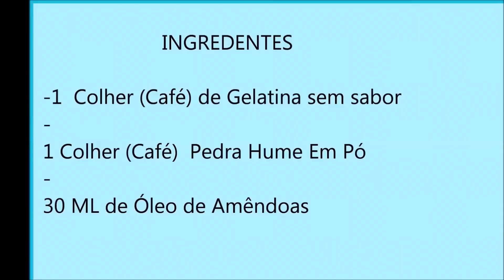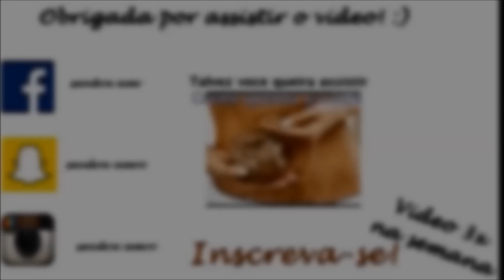Acabar Com Rugas Em 10 Dias a Cada 1 Com Esse Oleo EFEITO BOTOX Para Rosto!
Receita caseira para acabar com as rugas muito rapido, elimina rugas da area dos olhos por conter beneficios como colageno e vitaminas E
 botox para rosto caseiro, notado ja nas primeiras aplicacoes por melhorar a pele consideravelmente.